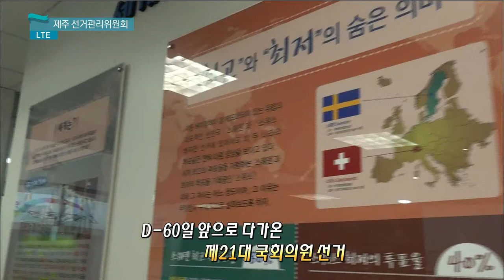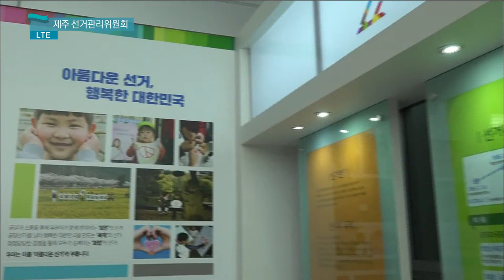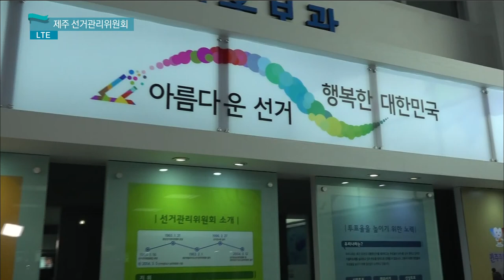[LTE] 제주 선거관리위원회 (생방송 제주가 좋다)